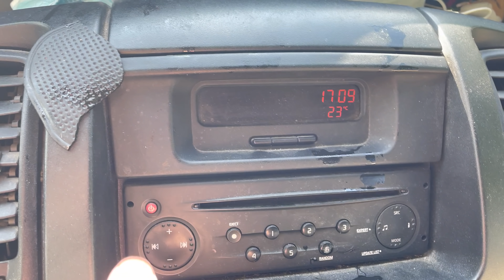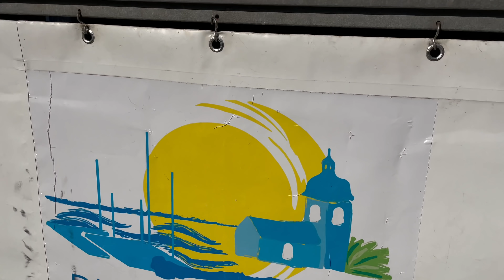On pourrit un blind-test sans scrupule 🤣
La tournée d'été 2021 a commencé ! Je vous montre tout ce qui se passe sur scène et en coulisses !

Si tu lis ceci, complète les pointillés en commentaire : "c'est qu'on veut !"